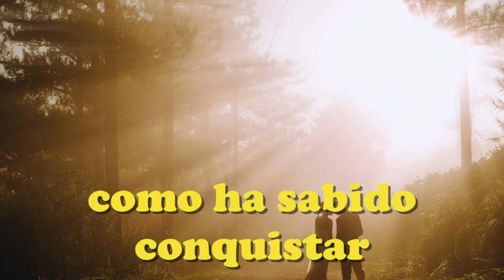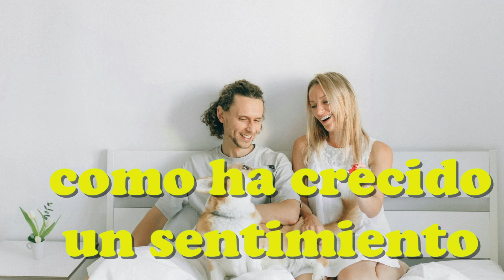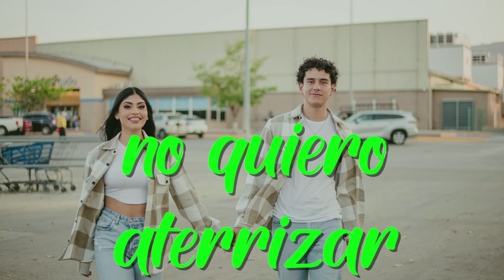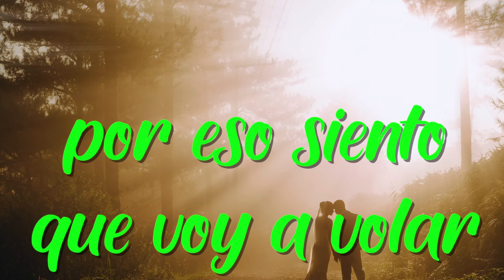💖🌅 Eres la Persona Más Especial en Mi Vida: Nuestro Amor Eterno 🌟🌊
Celebramos los pequeños detalles que hacen de nuestra relación algo único y especial. Reflexionamos sobre los desafíos que hemos superado juntos y cómo cada obstáculo nos ha acercado más. Este video es un tributo a nuestro amor, una promesa de que siempre estaremos el uno para el otro, sin importar lo que nos depare el futuro. Acompáñanos en este viaje emocional, lleno de recuerdos, risas, lágrimas y, sobre todo, un amor que esperamos nunca acabe. 💑✨

"ERES TAN ESPECIAL"